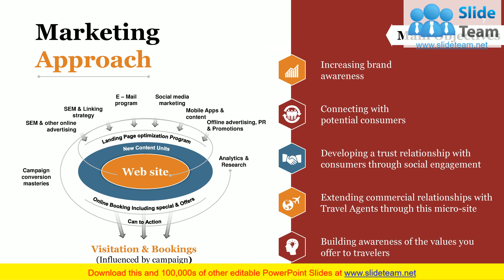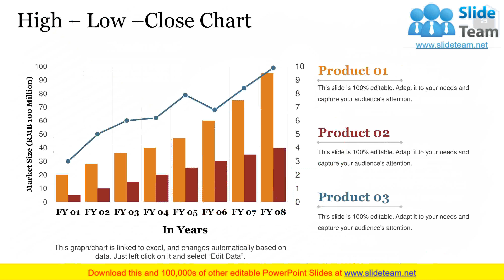Web Design Proposal PowerPoint Presentation Slides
Need to present web project proposal? Here we bring Web Design Proposal PowerPoint Presentation Slides that can impress your buyers. Take advantage of the website development proposal PPT slide while introducing your company to prospecting clients. This PowerPoint complete deck contains slides on proposal outline, target audience demographic archetypes, project objectives, design process, marketing approach, mobile apps, social media approach, search marketing, project phases, and timeline, about us, our team, clientele, a record of success, case study and company logo, etc. Website designing and development proposal PowerPoint layout may be used to present your company expertise, tools, and techniques that you use in your web design process. Let your buyer know how exactly you complete each stage of the web design process, from planning and design to testing and deployment. Download the web development proposal presentation design to secure a deal for your company. Spread the buzz with our Web Design Proposal PowerPoint Presentation Slides. Generate interest with your views.